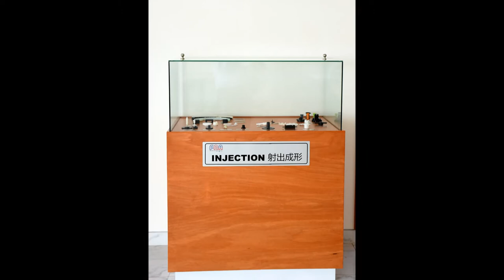FNA MECHATRONICS MEXICO S.A. DE C.V.